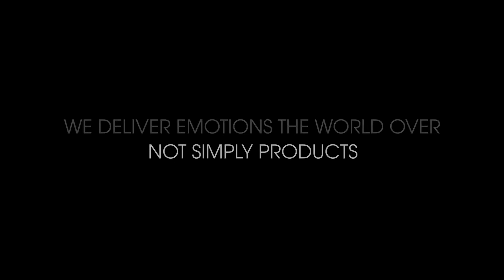The Wall System Bookcase - POLIFORM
✨ WALL SYSTEM by Poliform
✍️ Designer: Cr&S Poliform

The Wall System is a bookcase mainly characterized by its compositional versatility which allows you to create solutions suitable for any type of living area. Poliform has created an elegant, modern and functional project, enriched by a wide range of accessories dedicated to new daily habits: drawers, hinged, sliding or folding doors available in wood or glass, equipment for day compartments and lights.

📲 Ask our interior design team for a 100% free project! 📐✍️ Find out more at TOMASSINIARREDAMENTI.IT

🏠 liveyourhome with Tomassini Arredamenti
🔝 The best way to buy design
✨ More than 150 Furniture Brands available!
🌏 Worldwide Delivery
🇮🇹 Made in Italy Furniture